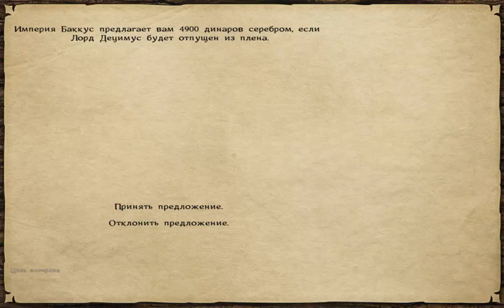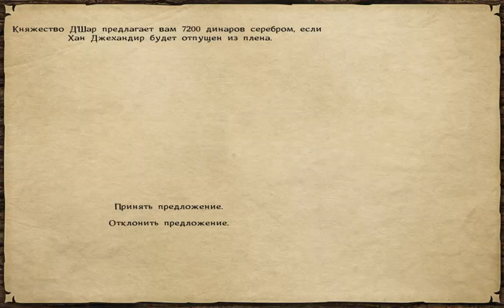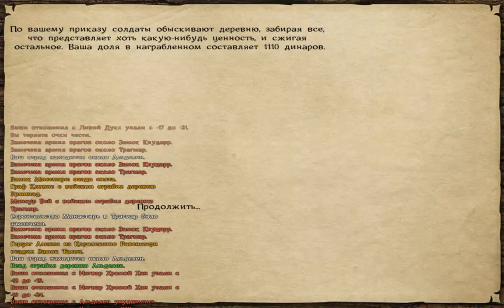Mount & Blade Warband: Prophesy of Pendor №96